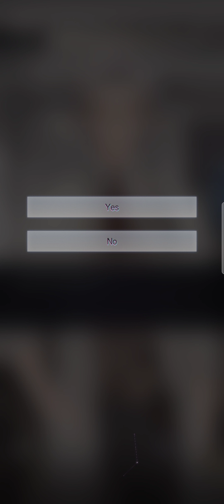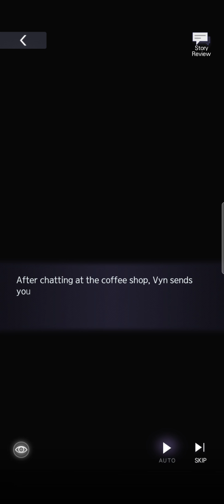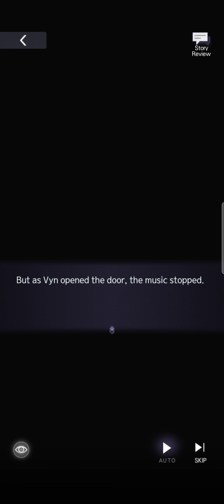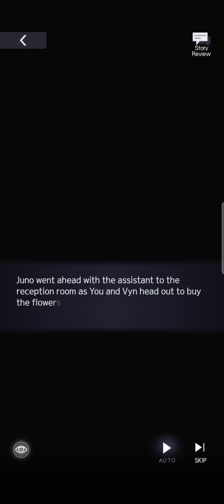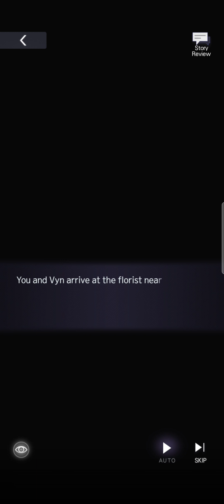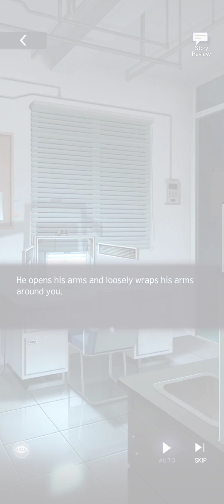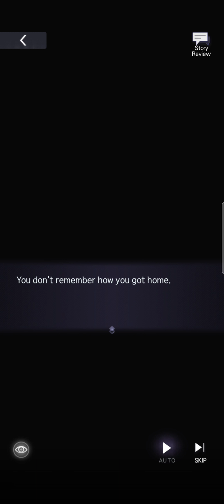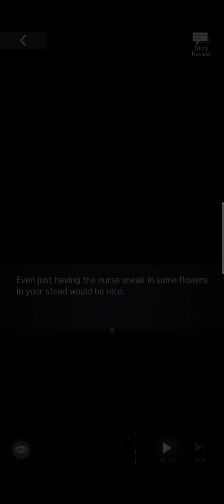【Tears of Themis】 Vyn Richter SR Story | "False Tears"